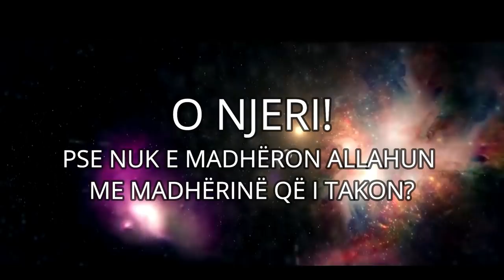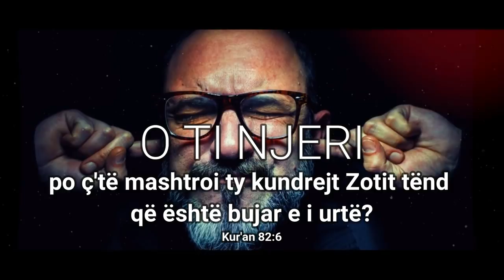O njeri, pse nuk e madhëron Allahun me madhërinë që i takon? - Hoxhë Kujtim Ameti